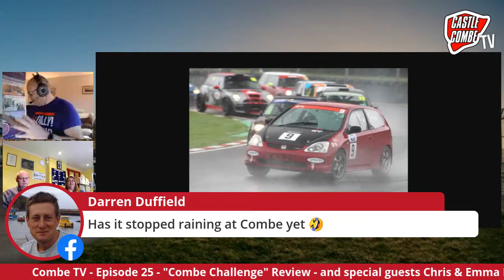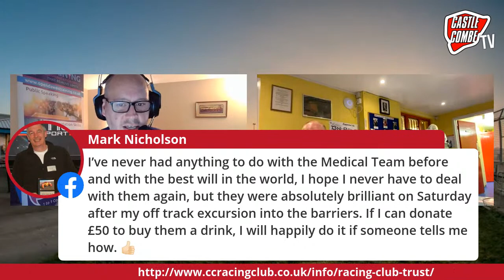COMBE TV – Episode 25 – July 4th RACE DAY REVIEW!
COMBE TV – Episode 25 – July 4th RACE DAY REVIEW with special guests Chris & Emma Mason!

Thursday, 9 July, 7pm, hosted by commentator Chris Dawes and Sales and Marketing Director Tom Davis.

A live show looking back over last weekend’s debutant race meeting on the circuit’s 2020 calendar – "Combe Challenge".

We are delighted to be welcoming special guests Chris and Emma Mason, from the venue’s hugely appreciated medical team!

As well as discussing how the race day unfolded, the medical preparations and activities throughout the day, the team will also be taking questions from you, the viewers.

Shows can now be watched live (and recorded) from any of the following locations: